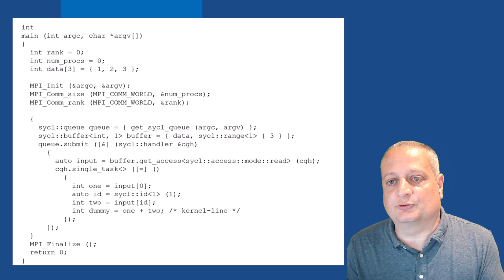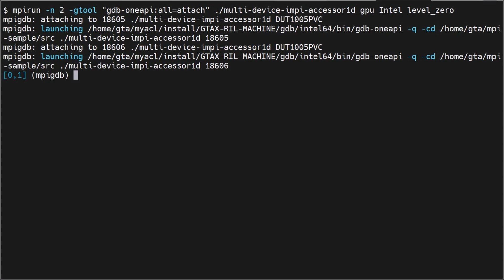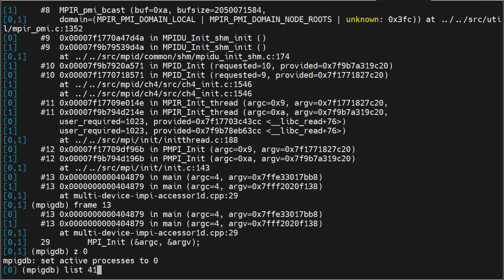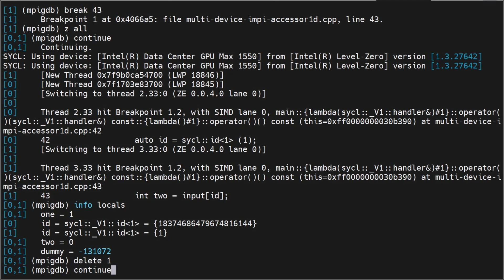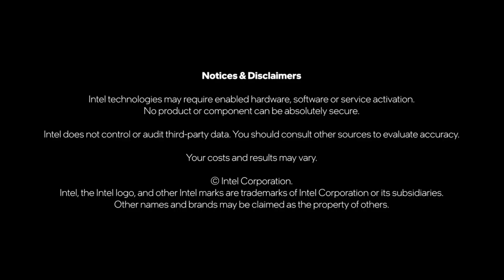MPI Multi-GPU Device Offload Debug with Intel Distribution for GDB* | Intel Software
This quick guide and hands-on walk-through discusses debugging a Message Passing Interface (MPI) based application with GPU offload of SYCL* code onto two GPUs. It provides a simple step-by-step guide to debugging applications that use MPI and GPU offload simultaneously.

In this video we discuss how to debug applications using SYCL--based GPU Offload and Message Passing Interface at the same time. We go into detail on the interaction between MPI and SYCL during the GPU Offload and how the Intel Distribution for GDB manages the program flow. We walk through an example application and cover the debug flow in detail, enabling the developer to directly apply learnings to real-world debug scenarios.